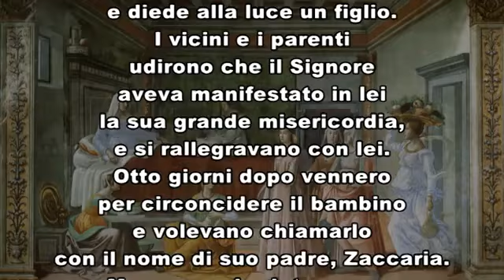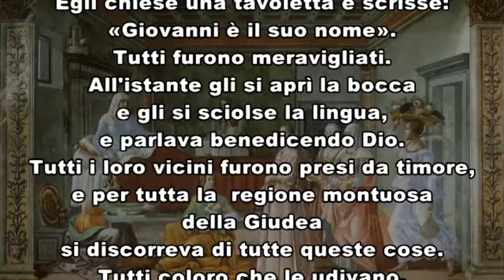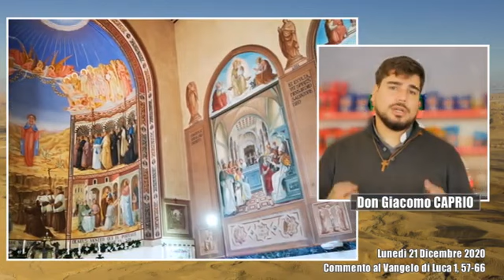VANGELO Lunedì 21 dicembre 2020 commento di don Giacomo Caprio